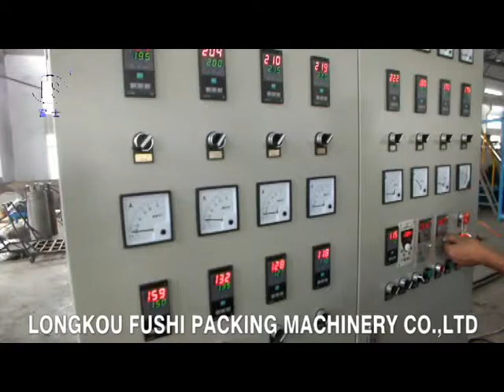PS Foam Sheet Extrusion Line